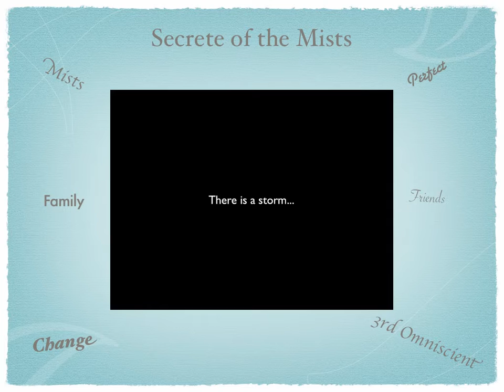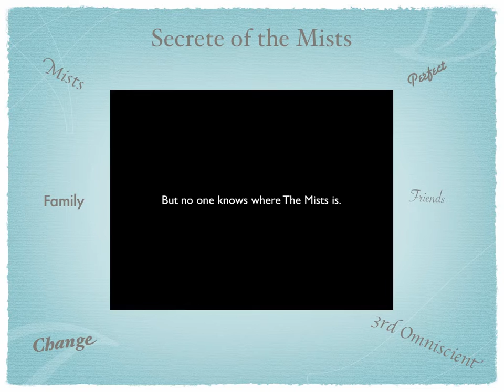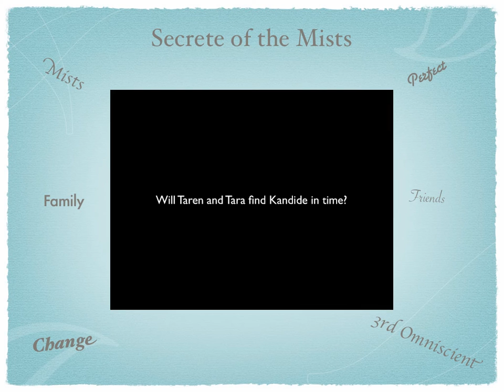The Secret of the Mists by Diana Zimmerman-Qiukui M.